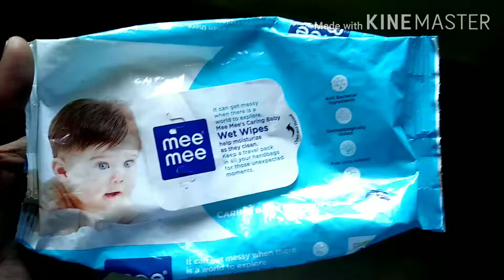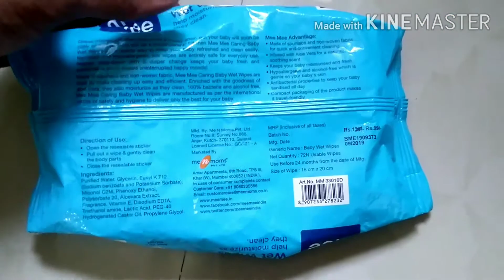BEST BABY WET WIPES SCENTED IN INDIA 2020| BABY WIPES ONLINE IN INDIA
HI
MERE PYARE DOSTO AAP SABKA SWAGAT HAI HAMARE IS 1 BEST SHOPPY CHANNEL MEIN AAP IS CHANNEL KO ZAROOR SUBSCRIBE KARE LIKE AUR SHARE BHI ZAROOR KARE  TAAKE HUM AAP KE LIYE AUR VEDIO BANA SAKE

ABOUT THIS VEDIO BABY WET WIPES

BEST BABY WET WIPES SENTED IN INDIA 2020
BABY WIPES ONLINE IN INDIA

NAME- BEST TOYS KHILONE 85

DHANYYAWAD DOSTO VISIT AGAIN